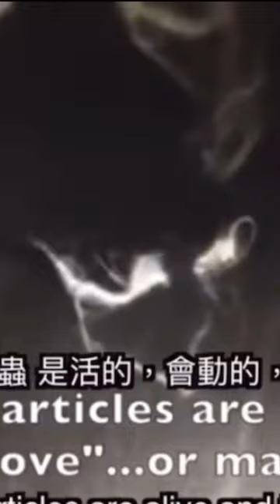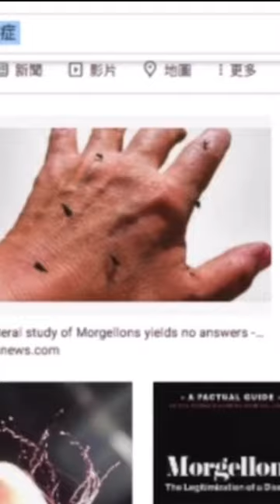COVID TEST👁️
10:20 Covid Test